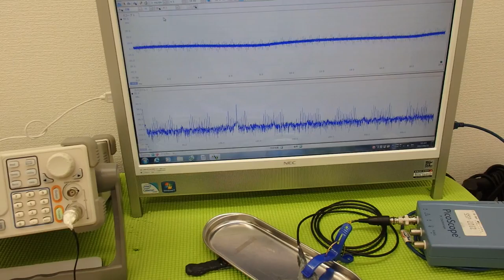表面弾性波を利用した、超音波制御技術 ultrasonic-labo